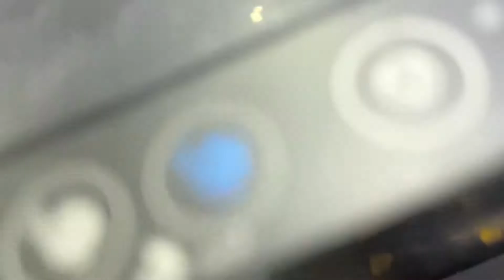Epson L3110 series Paper blinking red light How to fix